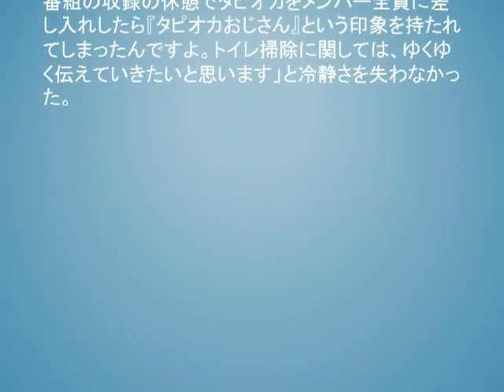どきどきキャンプ・佐藤“サトミツ棒”誕生秘話明かす「松居さんをリスペクトして」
佐藤“サトミツ
佐藤“サトミツ棒